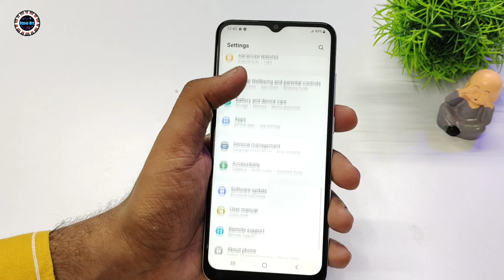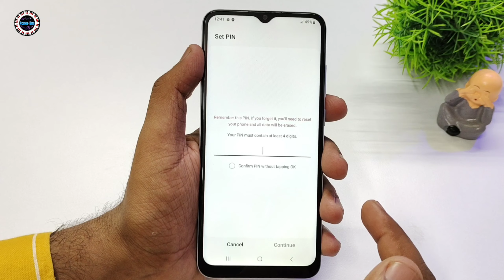Samsung Galaxy A04e Face Lock | Galaxy A04e Screen Lock | Samsung A04e Phone Lock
(₹10,000)